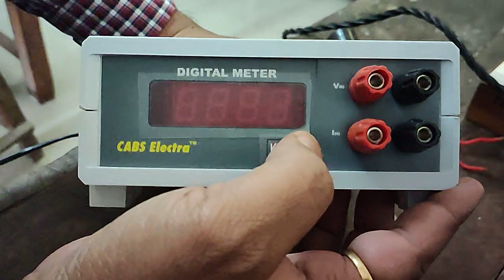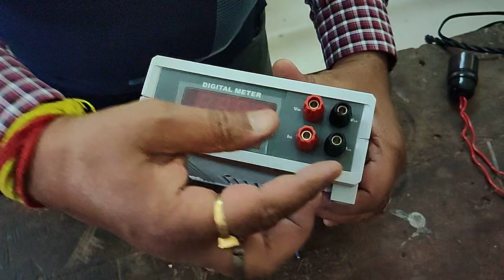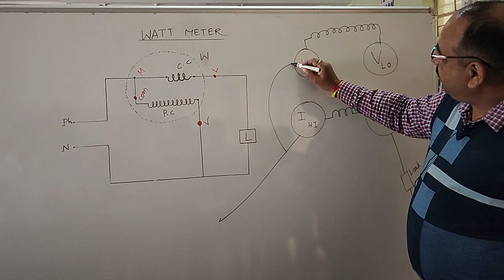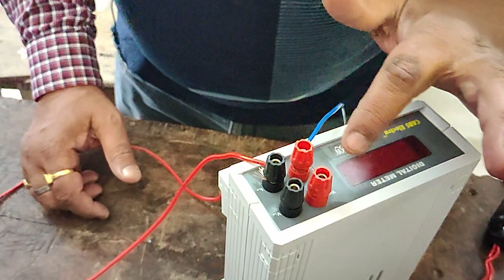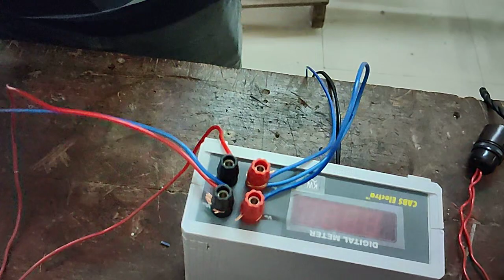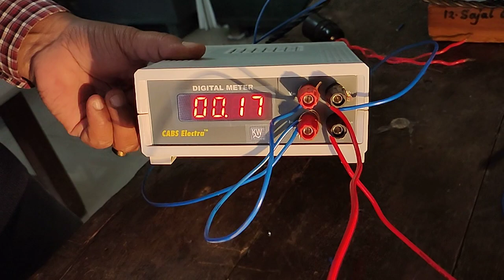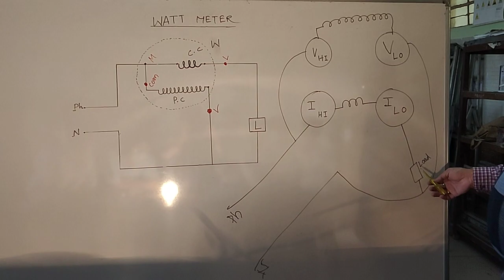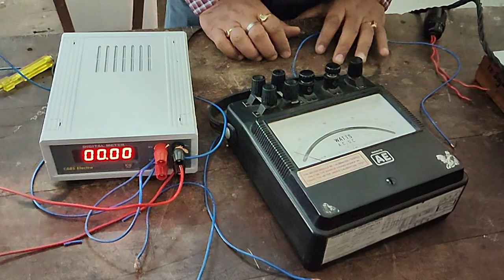Digital Wattmeter Instrument ll Part 02 ll By CHANDAN PANDEY